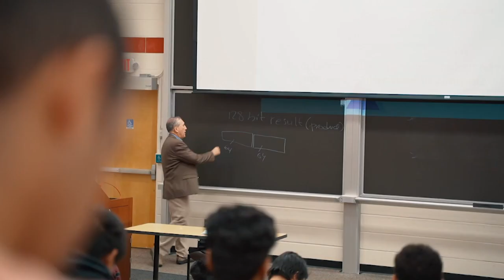This is Rutgers Athletics - Men's Golf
Rutgers Men's Golf is Back!